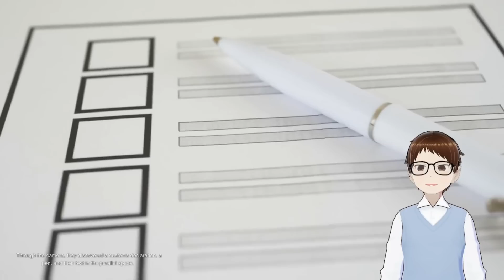【2023】Exploring Parallel Space: The Wonderful World of Another Self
Have you ever wondered what the other you would be doing right now if parallel space exist? Although the concept of parallel space may seem like a scientific conjecture, recent research has confirmed that it is a real existence. In this video, we will take you on an exploration journey to experience another version of yourself in a parallel space.